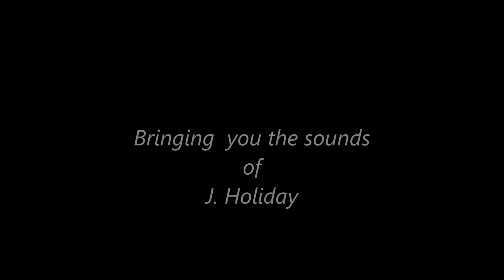J. Holiday - Incredible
Capitol Records
Year 2009